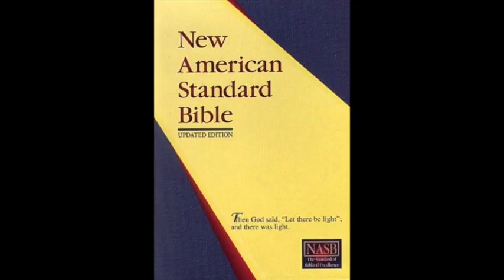The Book of Deuteronomy (NASB Audio Bible Non Dramatized)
The genre of the book of Deuteronomy is not much different from that of Exodus. It is Narrative History and Law, although there is a Song from Moses just after he commissions Joshua. This song describes the History that the Israelites had experienced. Moses wrote Deuteronomy approximately 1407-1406 B.C. The key personalities are Moses and Joshua.

Moses wrote this book to remind the Israelites of what God had done and to remind them of what God expects of them. The name literally means “Second Law”. Moses gives “the Law” for the second time.

•    In chapters 1-4, Moses reviews some of the details of the past history of Israel such as the Exodus and the wandering in the wilderness. He then urges that they obey the Laws of God.

•    Then, in chapters 5-28 Moses restates the Ten Commandments to the Israelites. Moses explains the principles and instructions for living a Godly life as God’s chosen nation. These include how to love the Lord, laws of worship, laws regarding relationships (like divorce), and also the consequences and penalties if these laws are broken.

•    Chapters 29-30 there is a move to commit themselves, as a nation, and to stand apart unto God. This consists of not only knowing the many laws that God has commanded, but also obeying them and placing God first.

•    Finally, in chapter 31 through 34, we see the first change in leadership in Israel. Moses, the one who has been leading them the entire time, hands over his authority to Joshua, and commissions him. Moses blesses the tribes, which reminds us of Jacob blessing his sons almost 450 years earlier. In the last chapter, God shows Moses the promise land, although he cannot enter it, after this, Moses the servant of the Lord dies on Mt. Nebo.